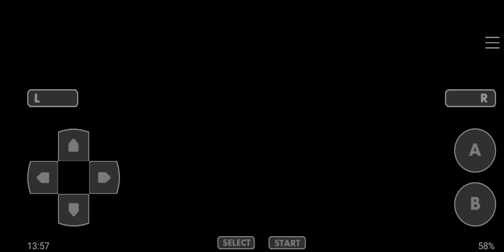Let's Play Pokémon Clover #146 - Telekino TV Broadcasting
Welcome back to the let's play of Pokémon Clover, now let's to explore the Telekino YV Broadcasting.